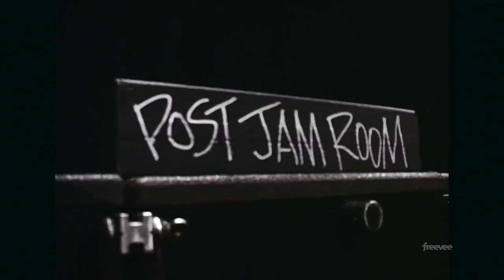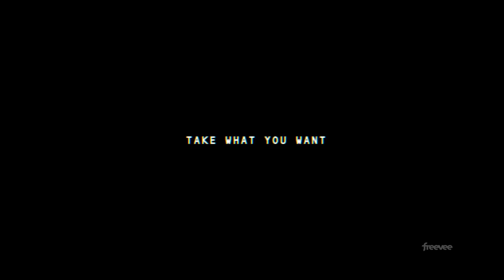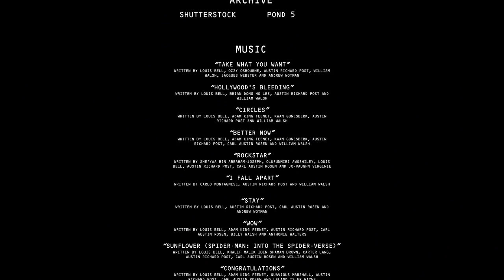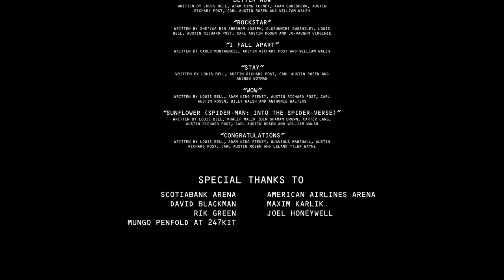Post Malone: Runaway [COMPLETE]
“POST MALONE: RUNAWAY”, the film gives an onstage and backstage look at Malone’s Runaway Tour, as well as goes in-depth on his life and career.